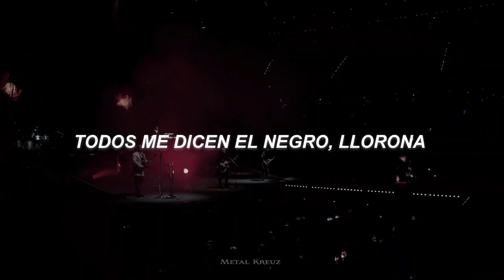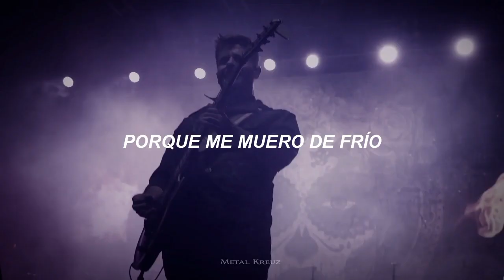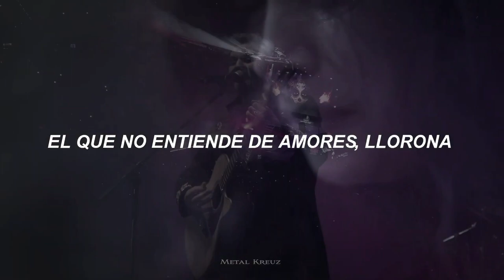Karaoke Saurom - La Llorona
Que tal gente hoy les traigo este karaoke espero que sea de su agrado
Si te gustaría que sacará algún tema en específico no olvide dejarlo en los comentarios
Sin más por agregar disfruten del karaoke